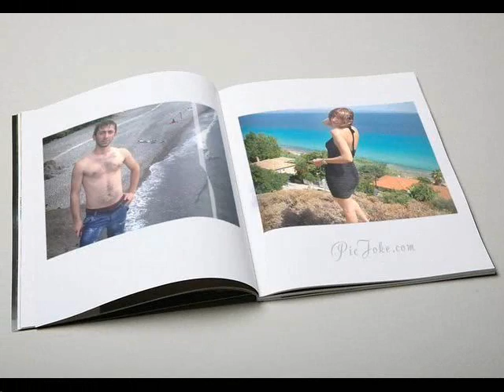lika da gocha